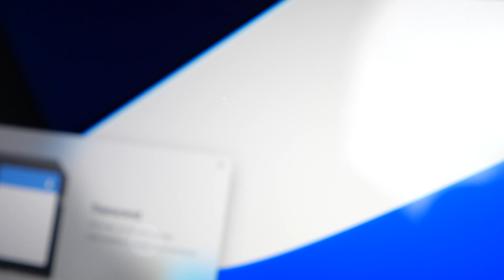Transcend JetDrive Lite 330 เพิ่มความจุ Macbook เองได้ไม่ต้องแกะเครื่อง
Jetdrive Lite 330 ตัวช่วยเก็บข้อมูลสำหรับ Macbook จาก Transcend

สามารถใส่ตรงสล็อต SD Card เเละเเนบไปกับตัวเครื่องได้เลยครับ !!  ใช้เพิ่มความจุเก็บข้อมูลได้ทันทีเลยครับ สะดวกปลอดภัยเเละไม่ต้องถอดหรือใส่บ่อยๆครับ

มีสำหรับ
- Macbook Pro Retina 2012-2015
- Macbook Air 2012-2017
- Macbook Pro 14" ชิพ M1
- Macbook Pro 16" ชิพ M1

ความจุมีให้เลือก 128GB 256GB , 512GB , 1TB เลยครับ  ราคาเริ่มต้นที่พันกว่าบาทเท่านั้นครับ จะมีวางจำหน่ายที่ร้าน Houk&Bank เร็วๆนี้ครับ

ดูสินค้าในเว็บเพิ่มเติม